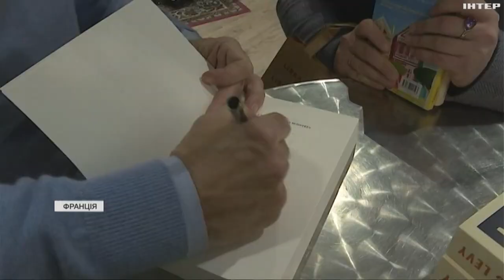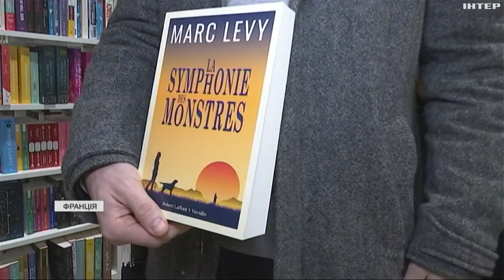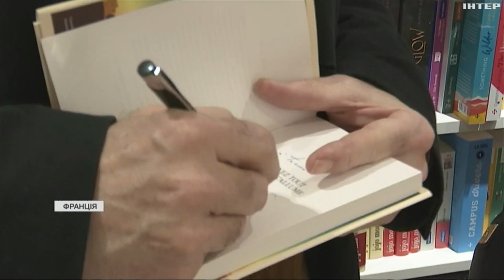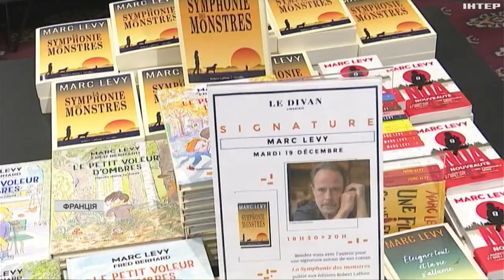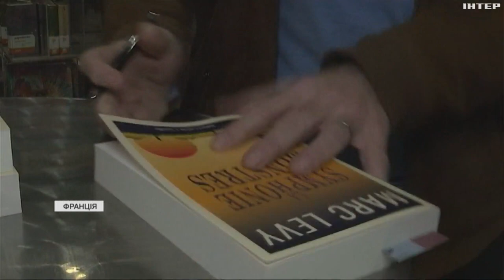Книга Марка Леві про викрадення дітей стане фільмом: розмова з французьким автором